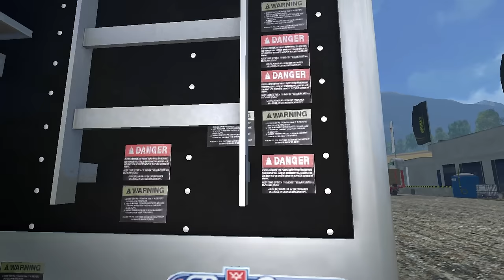Wilson Pacesetter Pack Modvorstellung LS15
LS15 Modvorstellung Landwirtschafts Simulator 15 Mod
Farming Simulator 15 Mods Modhoster Vorstellungen
Modding Modhub

    ► Sehr günstig & max 5 Minuten Lieferzeit!
    ► Kaufe selber seit 6 Jahren bei MMOGA!
    ► Extrem guter Service!

► Weitere Möglichkeiten mich zu unterstützen:
    ► Videos komplett schauen: So bewirkt ihr, dass meine
        Videos höher gerankt werde in der Suche.
        Aktuell der wichtigste Wert auf YOUTUBE!
    ► Like - Jedes Like zählt!
    ► Views - Je länger ihr schaut, desto besser!
    ► Kommentare - Ein schön geschriebener Kommentar!
    ► Teilen & Empfehlen - Sagt es euren Freunden!
    ► Vielen Dank!

Wichtig zur Videobeschreibung

Hallo Freunde!

Ich nutze meine Videobeschreibung nur für die wichtigsten Infos und daher ist sie sehr neutral gehalten und standartisiert. Bitte seht mir das nach und wenn euch etwas wichtiges fehlen sollte, dann schreibt es mir unverzüglich.

Mein PC:
► Sennheiser PC 360 Game Headset + AntLion MocMic 4.0
► SC 450 USB
Aufnahme Software;

► MSI Afterburner

Software für Bearbeitung:

► Audacity
► MeGUI
► Photoshop